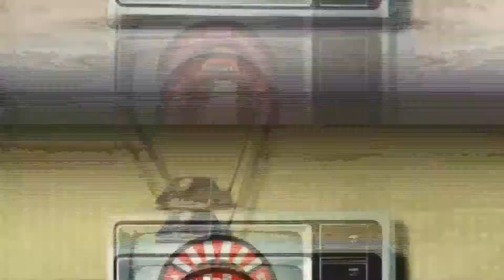Sue Hetherington - School of Hard Knock Knocks - Learn Stand-up Comedy in Melbourne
Watch Sue Hetherington perform her debut stand-up comedy performance at the School of Hard Knock Knocks stand-up comedy course graduation in Melbourne.